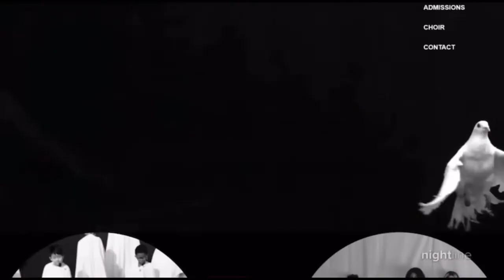Kanye / Tupac Interview